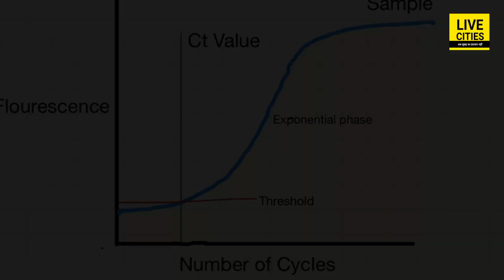आप में हैं ये लक्षण तो कुछ नहीं बिगाड़ पाएगी महामारी, वजह भी जान लें | Bihar News | LiveCities